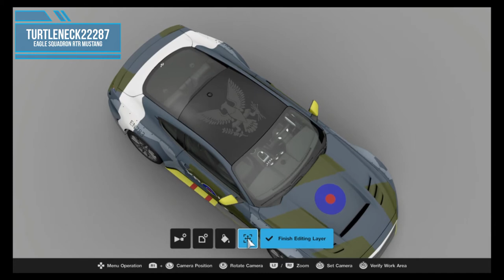Gran Turismo Sport RTR Mustang Eagle Squadron Livery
Copied the one-off 2018 Ford Eagle Squadron Mustang GT that pays homage to the heroes of the Eagle Squadron upon the 100th anniversary of the Royal Air Force.